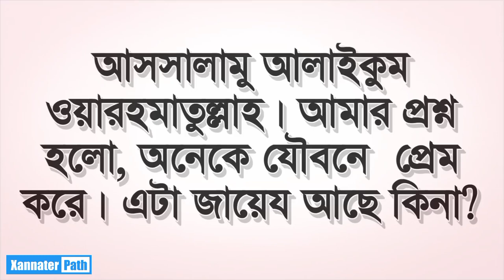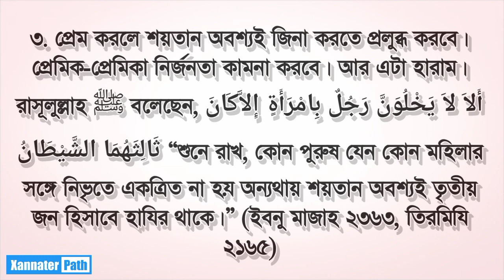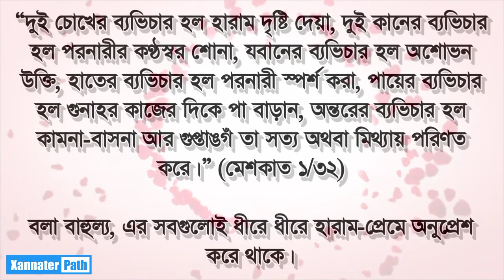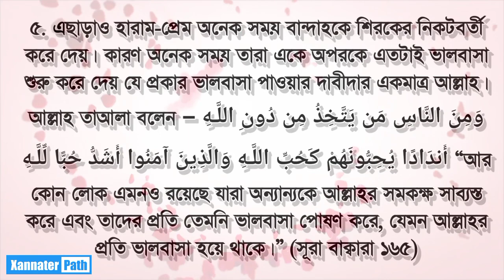ইসলাম কি প্রেম করার অনুমতি দেয় | Bangla Waz | এম আসাদ মুহসিন | Xannater Path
■ ধন্যবাদ